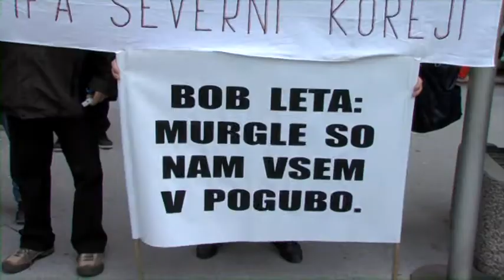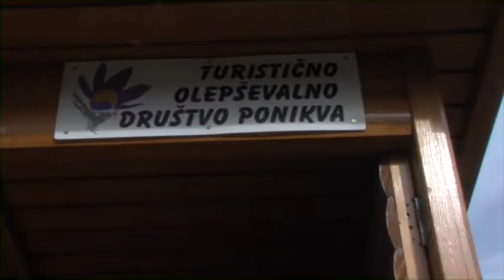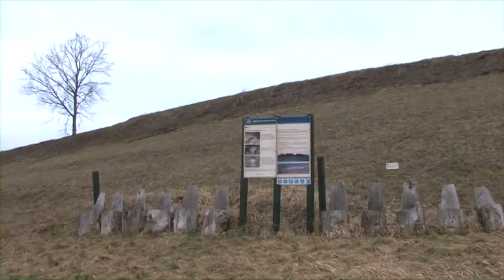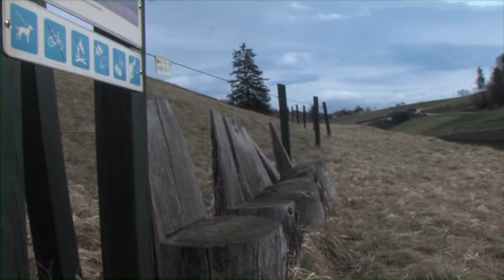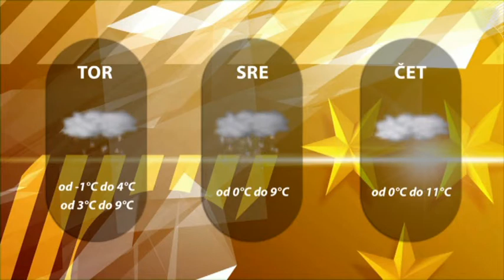Dogodki dneva 7. 3. 2016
TV Cele Dogodki dneva 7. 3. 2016